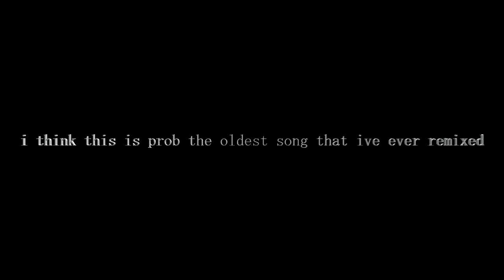disruption remix teaser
idj